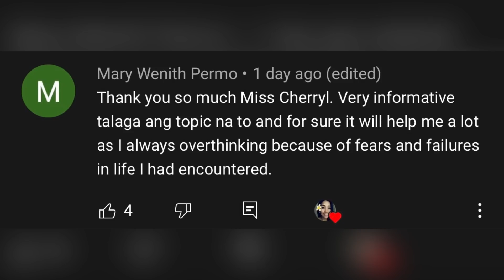16 KAHULUGAN NG IBAT IBANG HALIK SA PAG TATA-LIK | Cherryl Ting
Hello Family ❤️Mahalaga ang halik para maipakita ntin ang pagmamahal ntin sa mga taong nakapaligid sa atin may mga kahulugan ang ibat ibang halik. Ano ang mga eto? Enjoy!